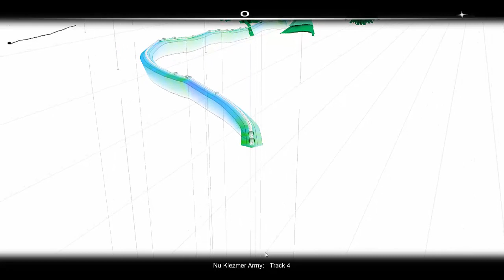Nu Klezmer Army 2